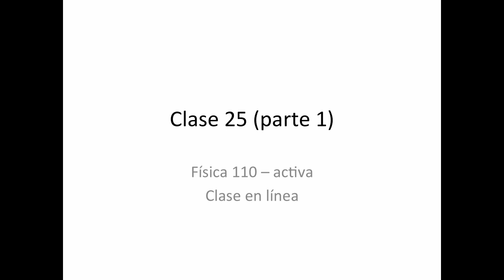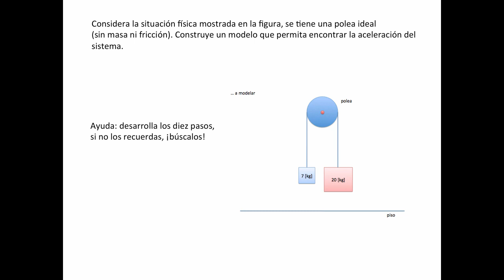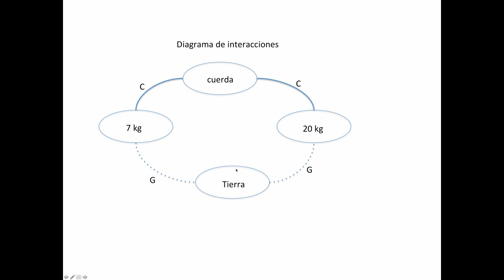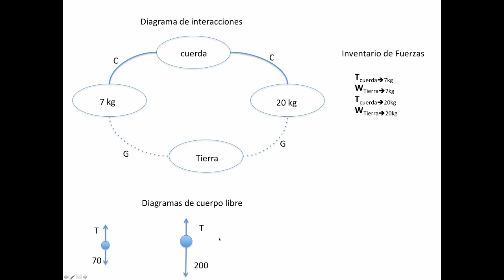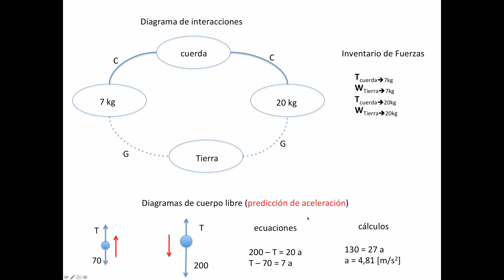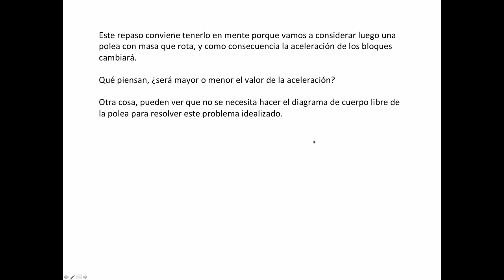clase invertida 23 (primera parte)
Esta es la primera parte de la clase 25 de Física 110 de la USM.

Table of Contents:

00:31 -
01:53 -
02:28 -
03:28 -
04:15 -
04:41 -
05:05 -
05:35 -
06:12 -
06:36 -